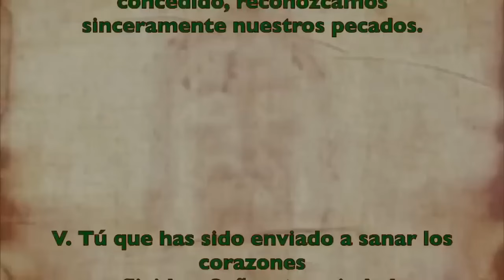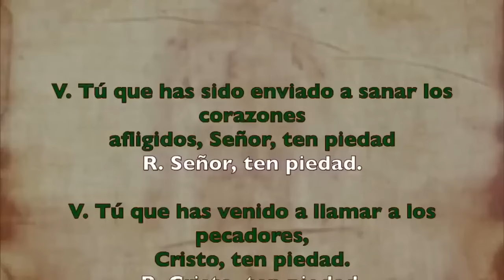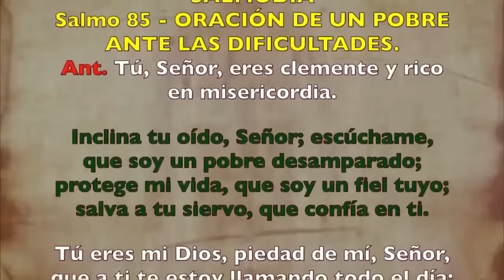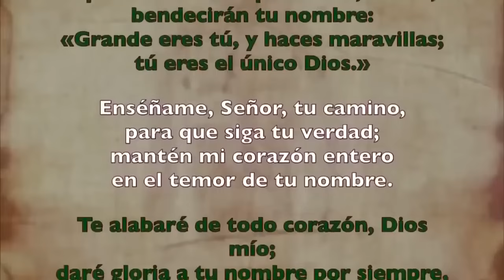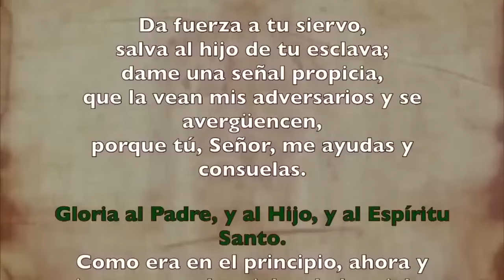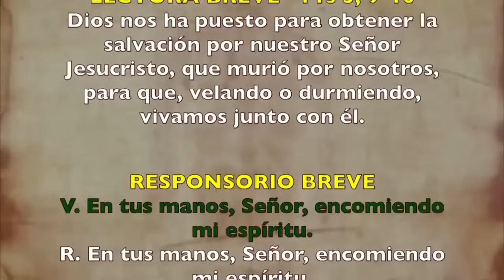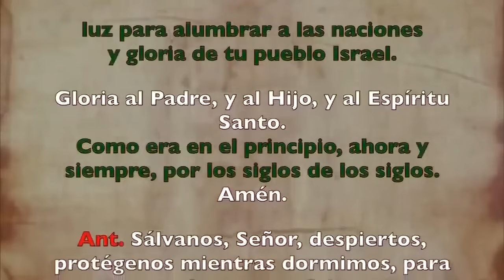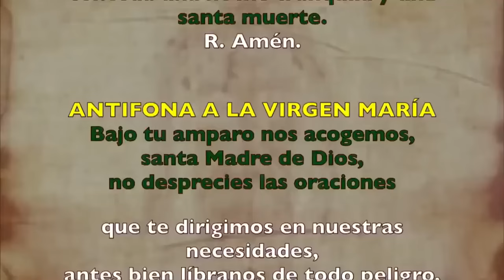Oración de la noche (Completas), LUNES 9 DE SEPTIEMBRE 2024 SEMANA XXIIIT. ORDINARIO